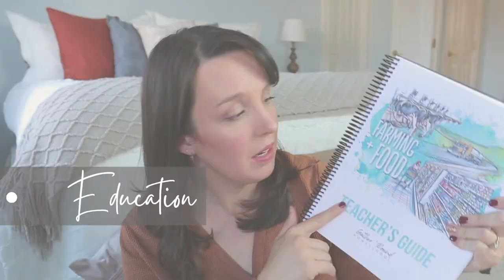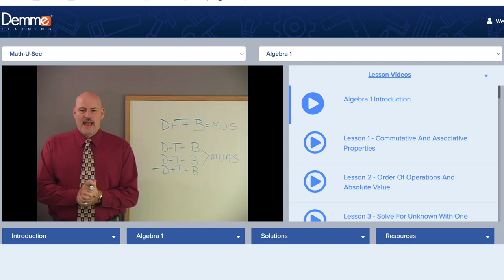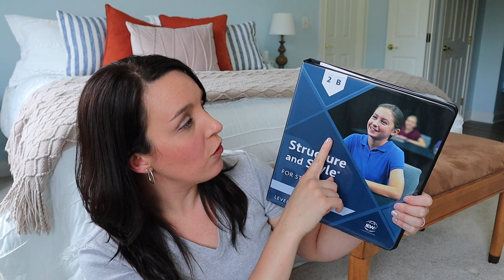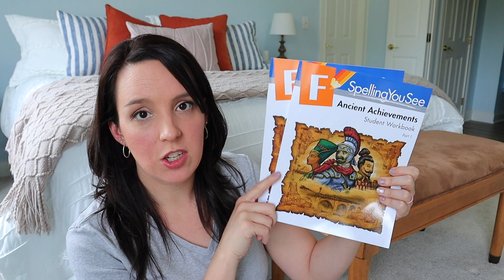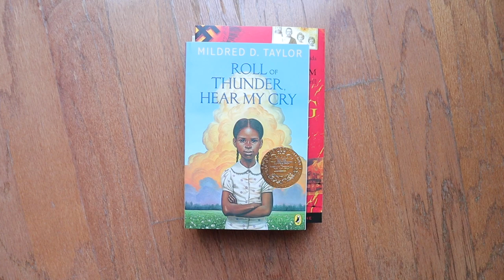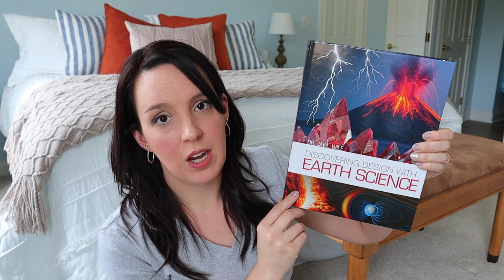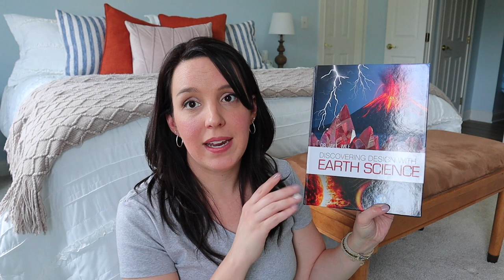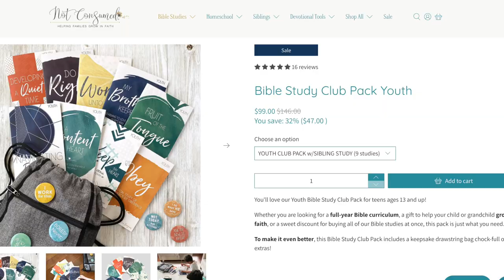9th GRADE CURRICULUM CHOICES | Homeschooling High School | Curriculum Picks 2022-2023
Today I'm sharing our 9th GRADE CURRICULUM CHOICES for the 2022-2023 Homeschool Year! I cannot believe that we will be homeschooling High School next year! All of the curriculum picks and links are below for your convenience!

📚 LITERATURE BOOKS:
Johnny Tremain
The Adventures of Tom Sawyer
Across Five Aprils
Roll of Thunder Hear My Cry
The Hiding Place
The Pearl
The Giver

⏰ TIME STAMPS
0:00 Intro
1:11 Disclaimer
2:07 Why this curriculum?
5:07 Math
6:57 Language Arts
10:32 History & Literature
12:45 Science
15:44 Foreign Language
16:48 Electives

Compact Tripod
Large Tripod
Soft Box Lighting Kit